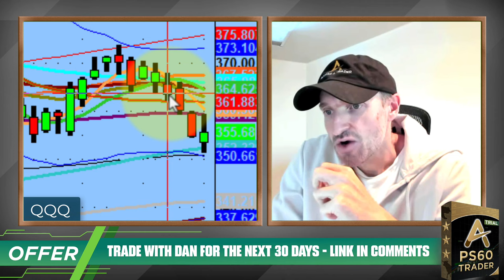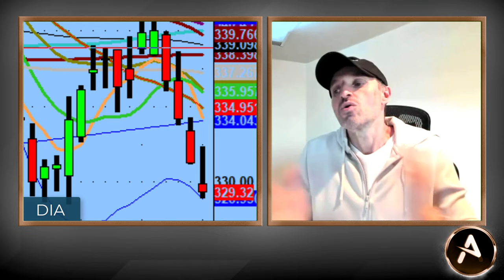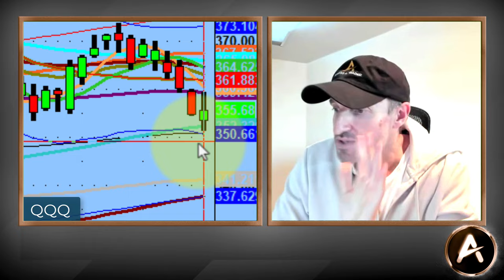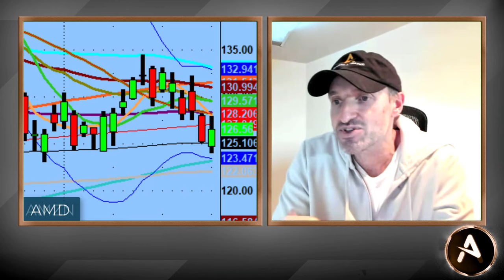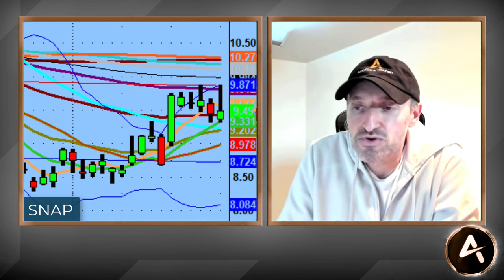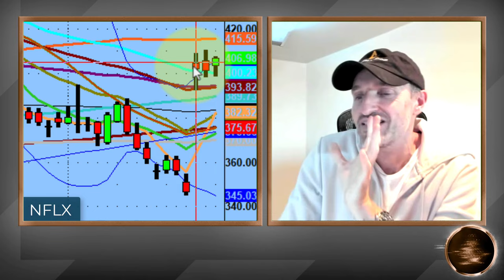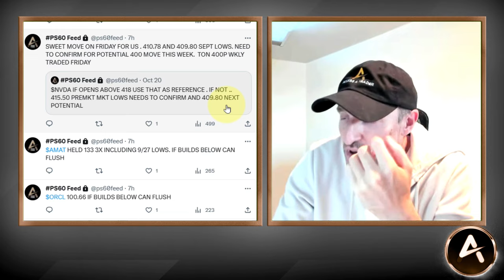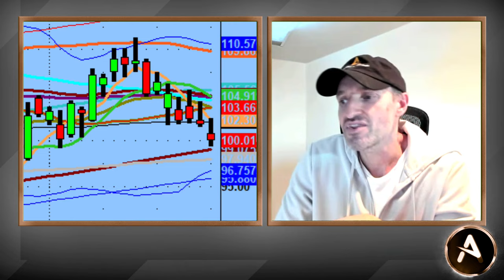TSLA, AAPL And More Tech Lower High & Lower Lows | Technical Market Analysis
First things first...351.00 is the ultimate line in the sand for the QQQs. If that breaks it's going a lot lower.

There was a Dead Cat Bounce today with most names, that correlated with that 351 on the QQQs.  The overall trend is "Lower Highs and Lower Lows".

Best thing to do is be prepared if it holds this lower part of the channel or if we see further destruction. Let the market tell us, instead of guessing.

💚 COMMUNITY SUPPORT 💚